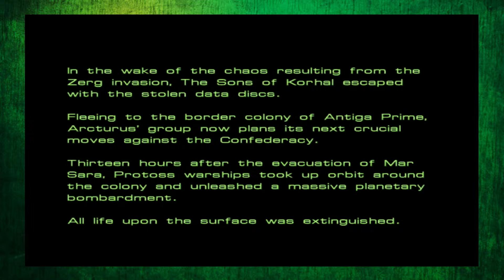Starcraft - Episode 8 - Sarah Karrigan - HazCade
Pour d'autre let's play de Scooter Haza et plus !

Scooter Haza